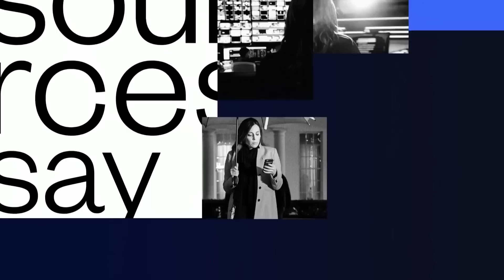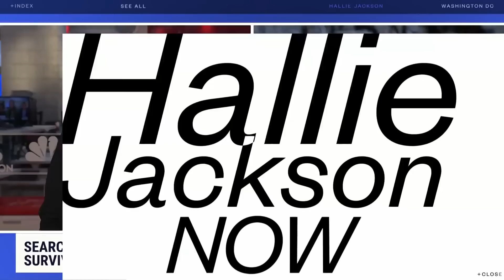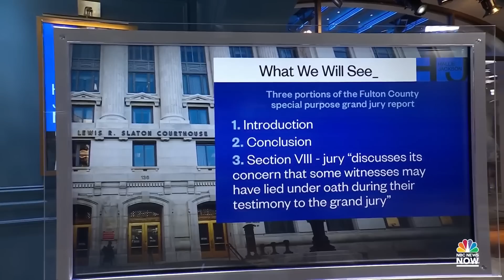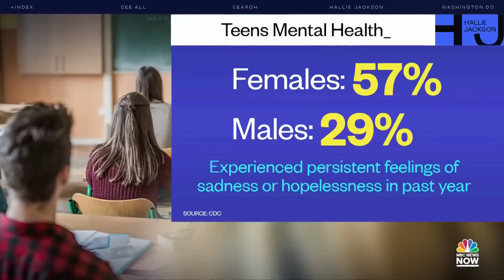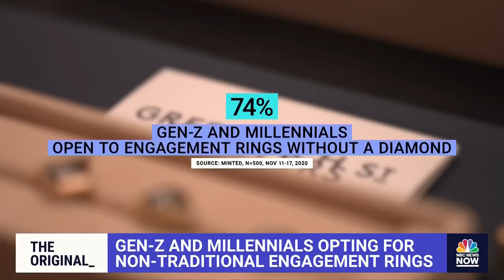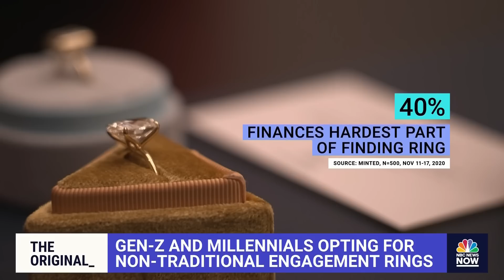Hallie Jackson NOW - Feb. 13 | NBC News NOW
The White House rules out aliens in the latest of the aerial object takedown, rescue crews are still saving people a week after earthquakes hit Turkey and Syria, a CDC report calls for more school programs to address mental health, and police say a U-Haul driver hit at least eight people in a “violent rampage” in Brooklyn.